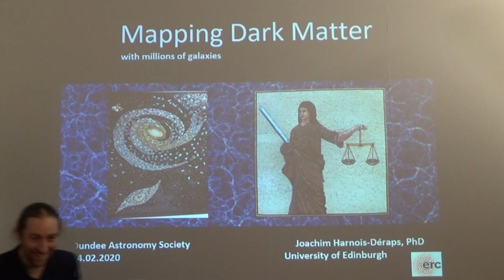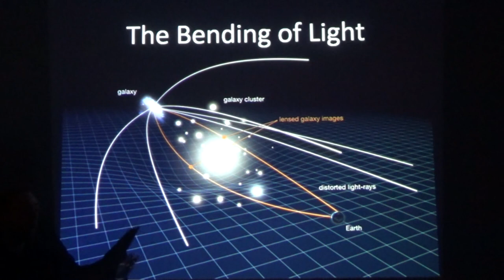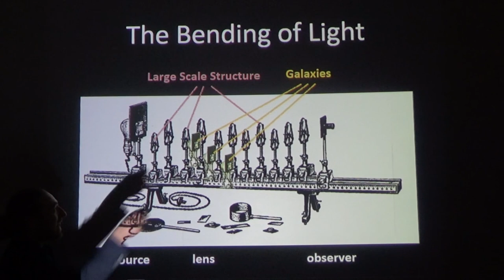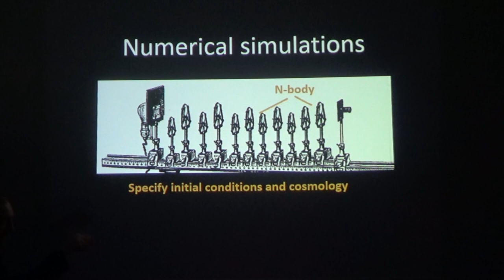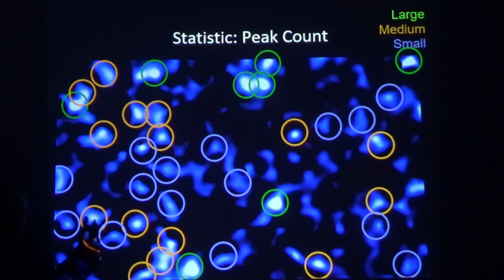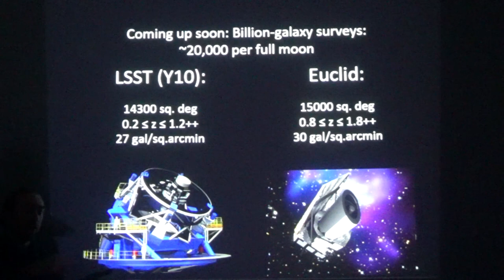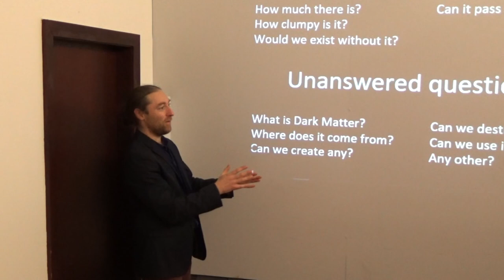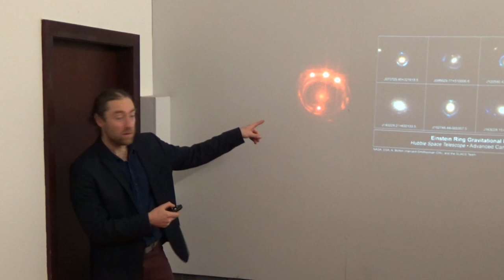“Mapping Dark Matter with Millions of Galaxies” : Joachim Harnois-Deraps, ROE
Super-massive black holes inhabit the cores of every galaxy in our Universe. In many cases, material can reach very close to them forming a flat, thin disc of hot material producing one of the most energetic and bright sources in the sky.  “Echo mapping” of black holes is a fantastic technique that allows us to probe this otherwise inaccessible environment enabling to measure the size of the disc and the mass of the black hole.

14/02/2020